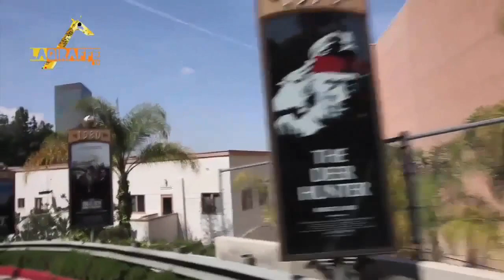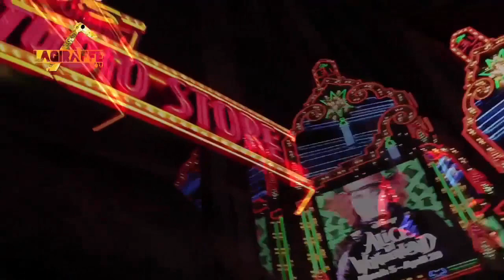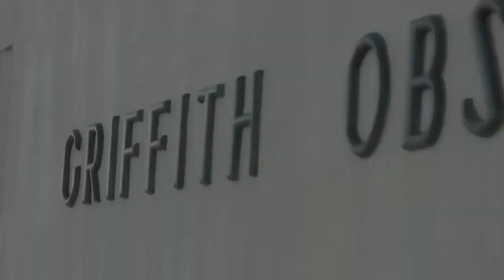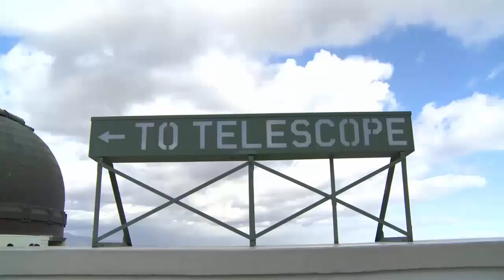Travel Vlog : USA - Los Angeles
WORLD HERITAGE is the place you can find the most beautiful sites on the earth including lakes, mountains, forests, rivers, deserts, mountains, falls... from Travel Vlog In USA,UK, USA, France, Canada, Mexico, Japan, China, etc. in which many places you can hardly believe actually exist. Let’s go with us to discover the landscapes, people, and cultures from all over the world.